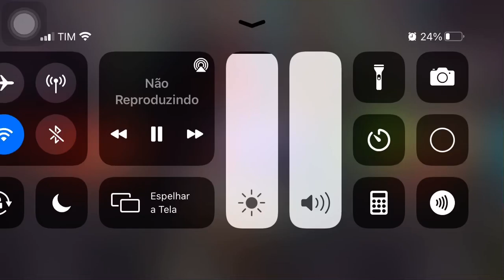Barulho Bom na Live 88 anos de Ubaitaba.